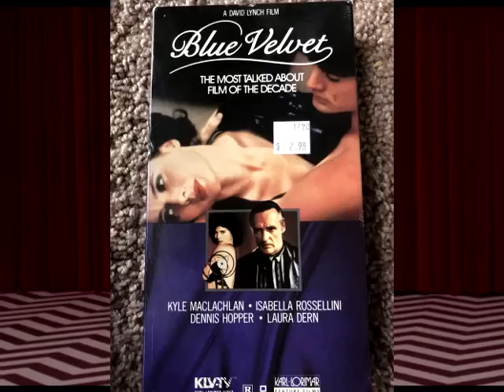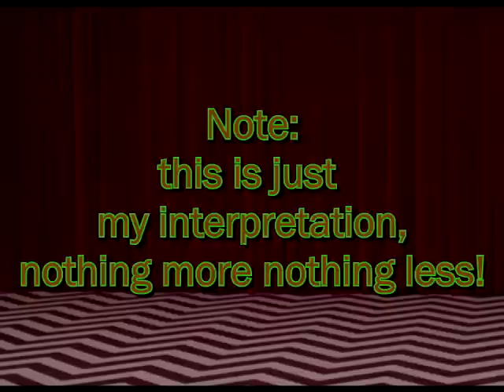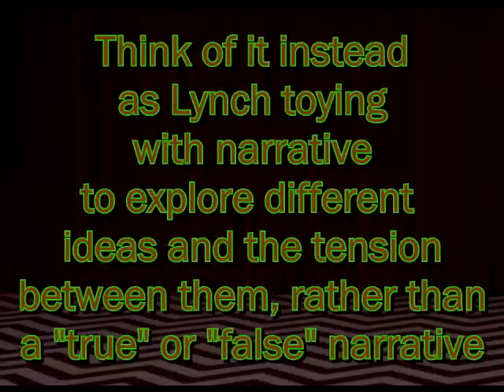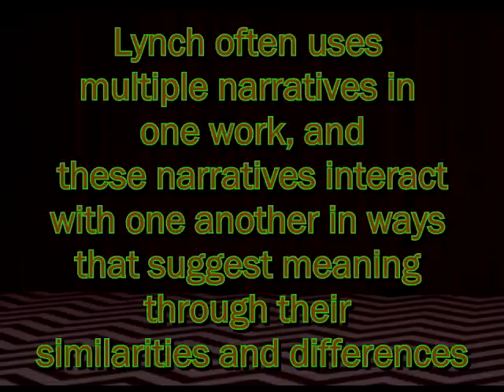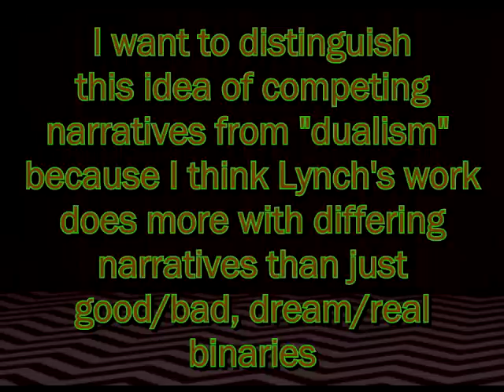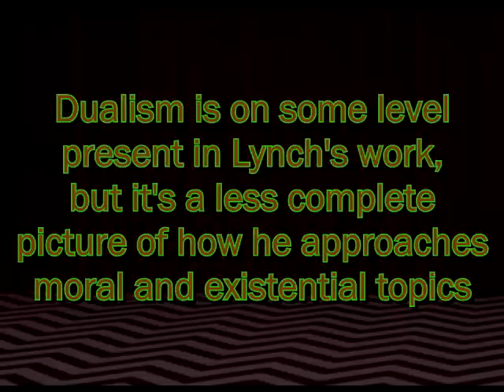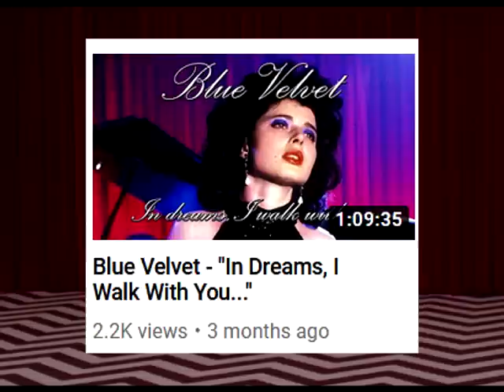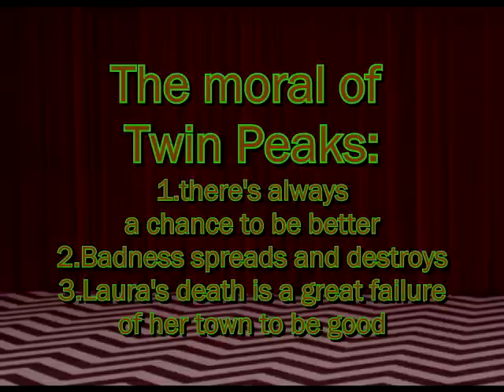Twin Peaks Analysis: Overview, Laura's Death, and Darkness (Part 1)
Welcome to Part 4 in my 10 part series on the original works of David Lynch! These videos will discuss the themes of Lynch's original works, starting with Eraserhead and ending finally with Twin Peaks: The Return.

In this installment of The Postmodern Condition, we discuss the original series of Twin Peaks, seasons 1 and 2. This installment is being split into multiple parts due to technical limitations.

This video, Part 1 of my Twin Peaks analysis, will give an overview for the show and lay out some themes I'll discuss, and then we'll proceed to talk about the significance of Laura's death as well as some of the themes of darkness of Twin Peaks. In upcoming videos, we'll discuss themes of existentialism, cultural critique of America, themes of gender and class, as well as meta themes.

0:00 - Introduction & Overview
12:52 - "She's Dead... Wrapped In Plastic."
27:12 - "There's a Sort of Evil Out There."